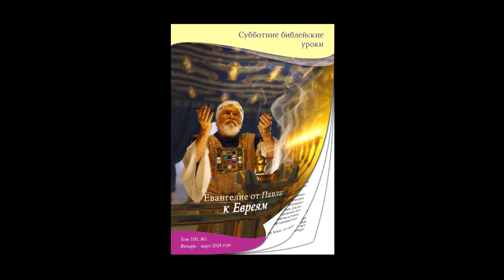Урок 9 "Земное и небесное Свяилище" (RU AUDIO)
Суббота, 2 Марта 2024 года

Раздел 1    (0:36)
«Предназначение святилища»
а - 0:40
б - 1:43

Раздел 2    (2:28)
«Земное святилище»
а - 2:32
б - 4:28

Раздел 3    (6:20)
«Вечное искупление»
а - 6:24
б - 8:24

Раздел 4    (10:20)
«Утверждение нового завета»
а - 10:25
б - 13:10

Раздел 5    (14:37)
«Второе пришествие Христа»
а - 14:42
б - 17:40

Вопросы для повторения - 17:55

Помощь пострадавшим от военной агрессии. Благотворительный фонд Рука Ангела